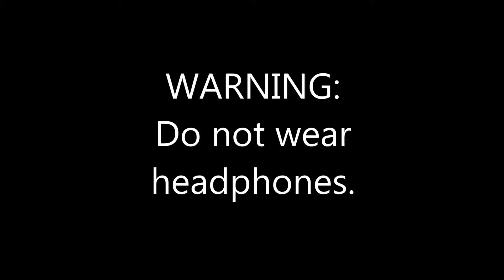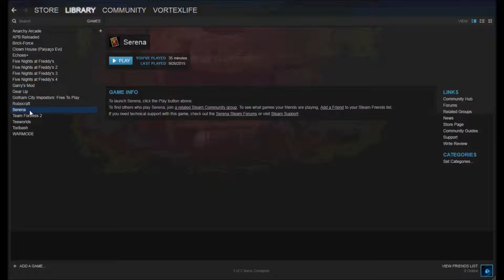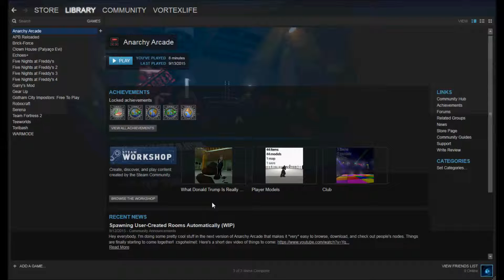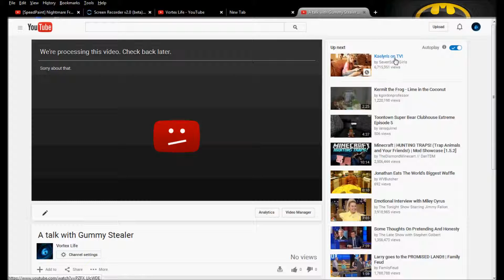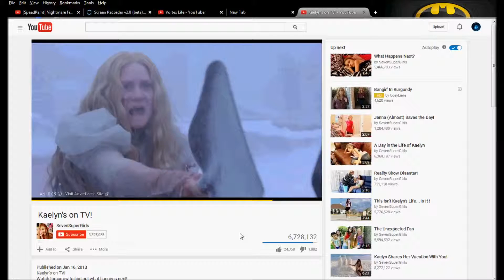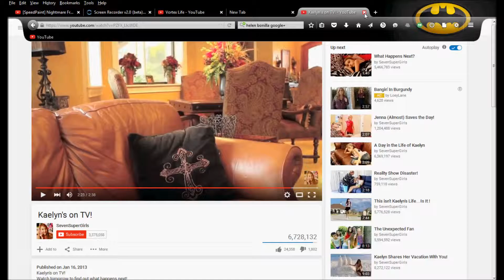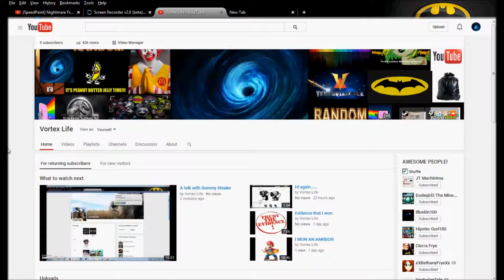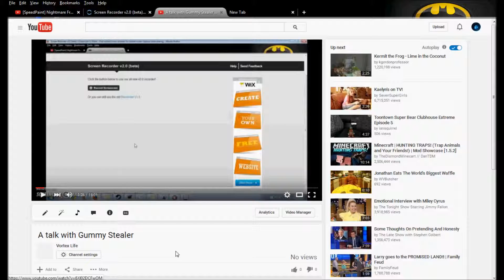WARNING: TAKE OFF YOUR EARPHONES!!!! More Tkd Crazyness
ok so the kids in this video are
Gummy Stealer
Annoying Roy
Shawn
Ryan
Jonathan
Thank you for making our ears blow to bits!  :)